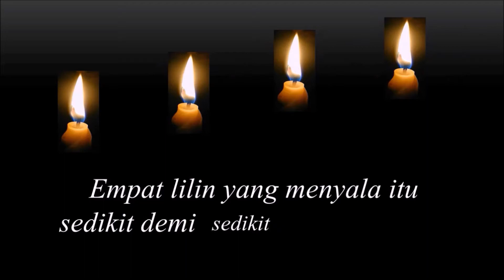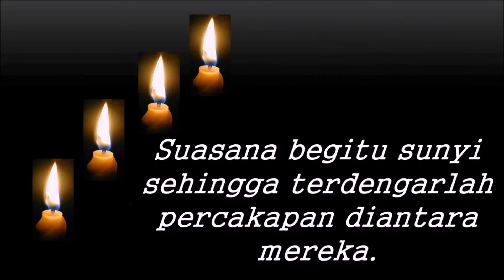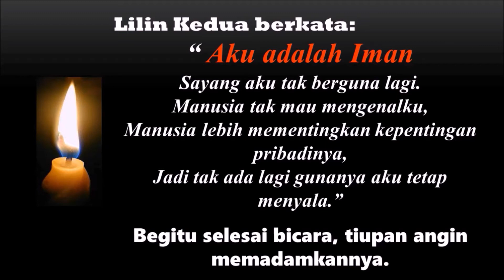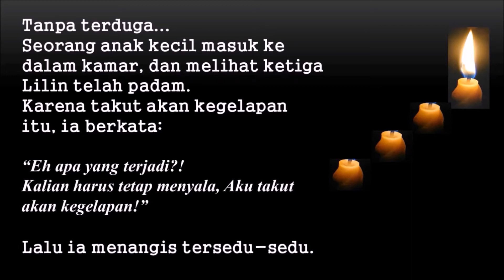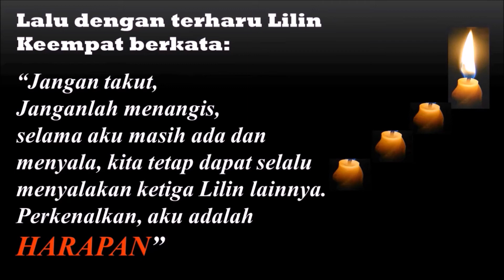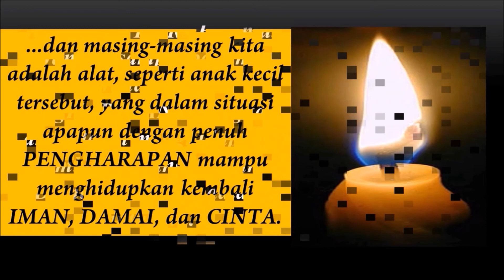PITUTUR SINAU URIP–KISAH 4 (EMPAT) LILIN MOTIVASI KEHIDUPAN | KISAH INSPIRATIF INSPIRASI KEHIDUPAN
Kisah 4 lilin kehidupan (kisah empat lilin kehidupan) atau yang biasa dikenal dengan kisah 4 lilin motivasi kehidupan (kisah empat lilin motivasi kehidupan) merupakan kisah inspiratif/cerita inspiratif sebagai bagian dari pitutur sinau urip yang menyajikan motivasi hidup berdasarkan kisah cerita inspirasi kehidupan saat ini.
Semoga Bermanfaat.